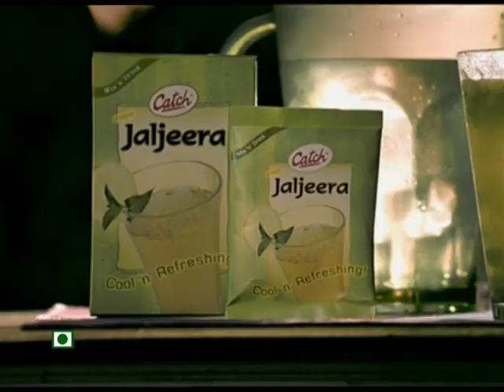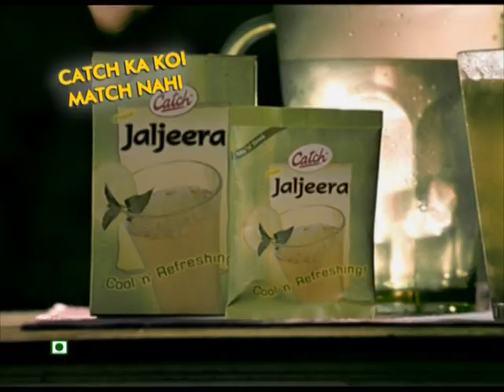DS Group:Catch Aam Panna, Jaljeera & Nimbu Paani Mix-n-Drink